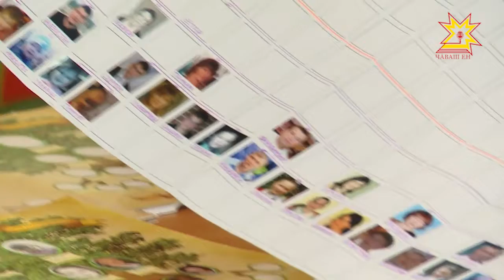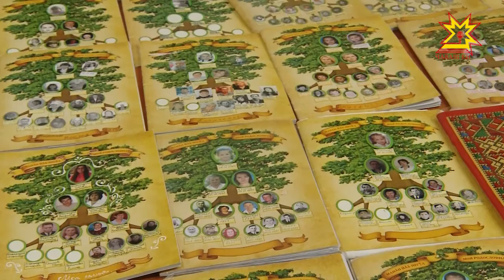В Чебоксарах подвели итоги межрегионального конкурса "Моя родословная"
Целый год школьники создавали генеалогические древа. Перебирали документы, выписывали факты, искали и общались с родственниками. На суд жюри были представлены более 100 авторских  работ.